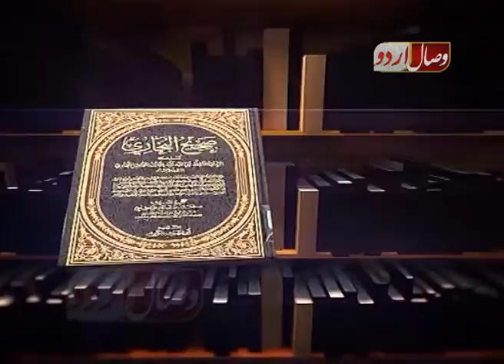بہترین صدقہ ۔ sadaqa